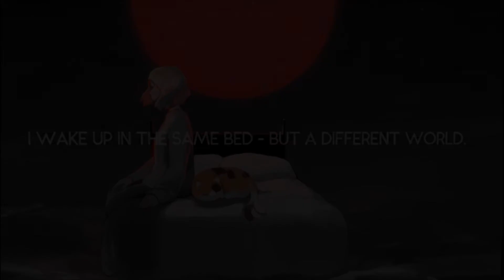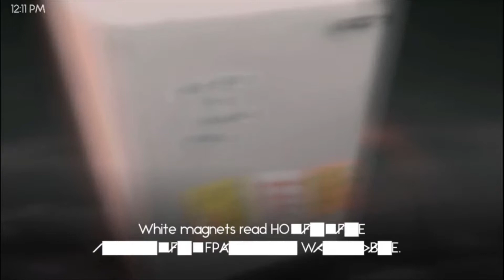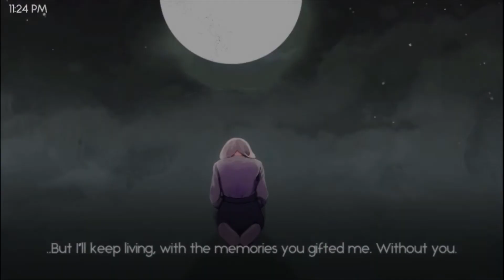UNTITLED // You Left Me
This game deals heavily with depression and suicide, so be warned. But, you are not alone. There are people that need you. And you are loved by SOMEONE, even if it doesn't feel like it.